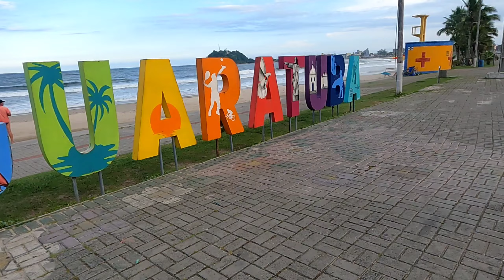1 de mayo de 2024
Tres noches espectaculares en Guaratuba Brasil! hermosa ciudad, playas extensas y tranquilas